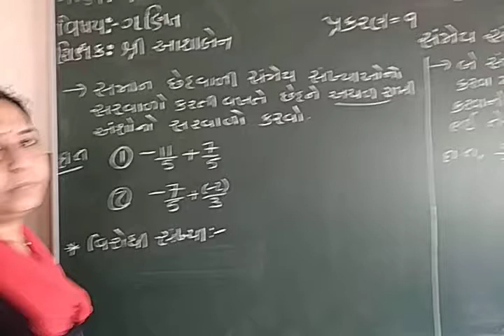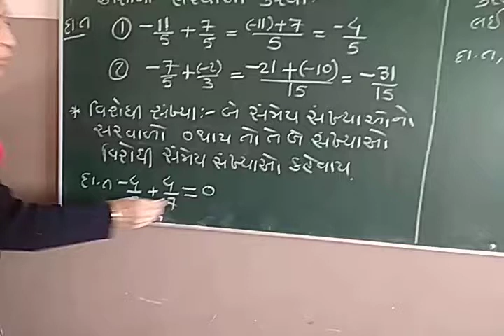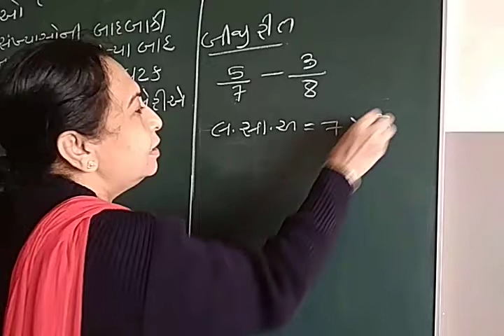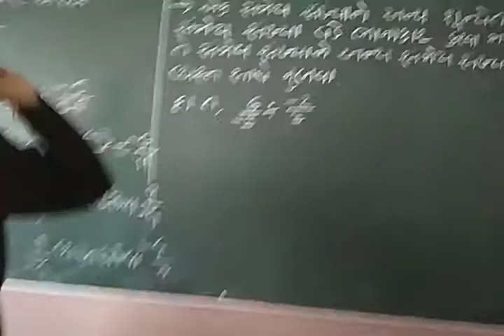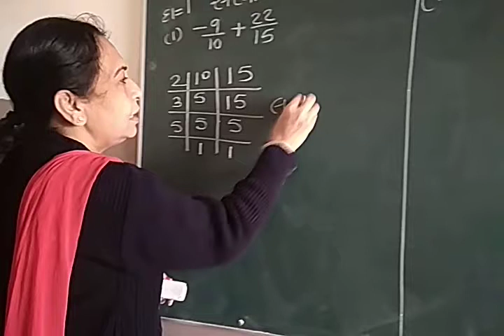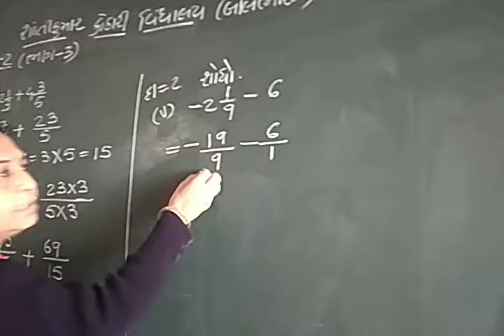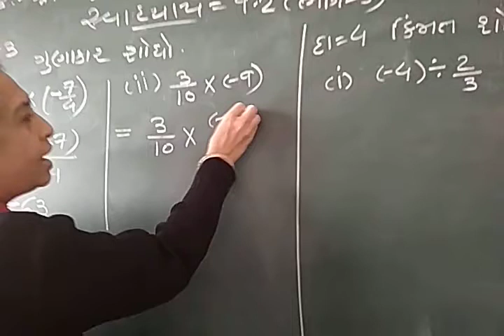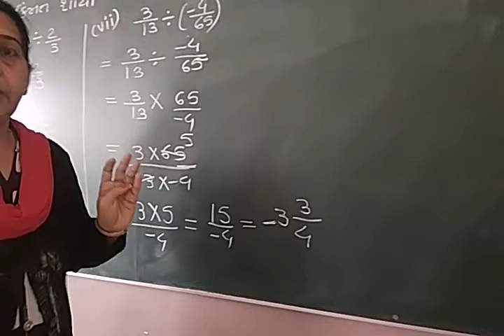શ્રેણી 7 ગણિત પ્રકરણ 9 ભાગ 3| "સંમેય સંખ્યાઓ" (ભાગ 3) | સુશ્રી આશાબેન પંચાલ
સંમેય સંખ્યાઓ  (ભાગ 3)